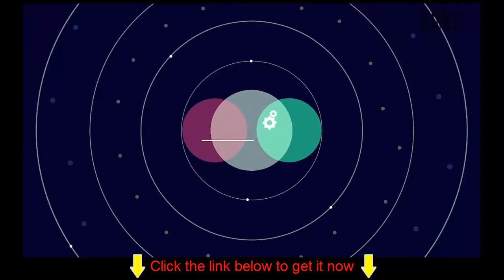UMIDIGI Q1 15W Wireless Fast Charger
Main Features:
● 15W ( max ) output power to improve charging efficiency and save time
● Only 5mm thickness, not occupy space or operate it easily
● Glass surface design looks like crystal, elegant appearance
● LED indicator to know about charging status clearly
● Suitable for iPhone 8 / 8 Plus / X, Samsung Galaxy Note 5 / 6 / 7 / S6 / S6 Edge, HUAWEI Mate RS, Xiaomi Mi Mix 2S, etc.

Parameter
● Input Voltage: 5V / 2A, 9V / 2A, 12V / 1.5A
● Output: 15W ( max ) / 10W / 7.5W / 5W
● Effective Charging Distance: 8mm and less